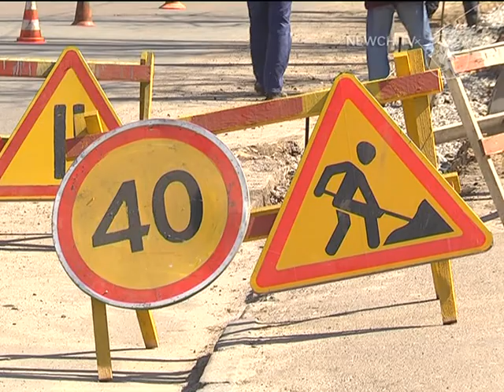Благоустрій міста| Телеканал Новий Чернігів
Тема ранкової наради в мерії